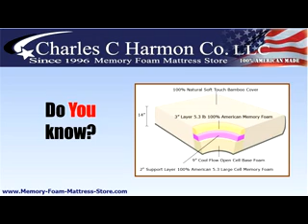best memory foam mattress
Best Memory Foam Mattress Tips, Tricks and Secrets.

This 6 video series will take you from the confusing process of finding the best memory foam mattress brands into the confident stage of being able to quickly weed out the poor quality mattresses and find out which is the best memory foam mattress.  The first video gives you the introduction and the others give you one tip that you should know before shopping so you end up with the best memory foam mattress.

Discover how to Avoid the 5 Fatal Mistakes People Make When Shopping for the Best Memory Foam Mattress.

There are tons of things you need to know in order to find the best memory foam mattress but the essentials are:

In what country was the foam manufactured?
What is the density of the foam?
What is the thickness of the memory foam layer itself?
Is there a low risk test period?

Knowing these things will certainly help you locating the best memory foam mattress because getting any one of them wrong could ruin your day...or worse yet, your night.

Do you know that foam manufactured in foreign countries has been known to smell horribly?

Because of the different toxic chemicals that are allowed in other countries, you might never be rid of the smell.  Those toxic chemicals would never be found in the best memory foam mattress.

Foams manufactured in the USA have strict guidelines regarding non-toxic ingredients so you know that the best memory foam mattress will be made in the USA.

Check with the company you're considering buying from and make sure they use American foam.  Some firms buy foreign foam, make a cover in America and advertise it as American made, so be careful.
Next, foam density is critical.  The best memory foam mattress brands will have a density of 4 or 5 lb.  (I go into the way that it's measured in other articles)

Just be aware that anything less than 4 lbs. density isn't suitable for a mattress or topper. The mattresses with the best support for your body will be made using the 5 lb. density foams.

Another benefit of the higher density foams is that they last much longer.  A rule of thumb is 10 years for 4 lb. and 20 years for 5 lb.

The thickness of the memory foam is critical in finding the best memory foam mattress.

I see 14" thick mattresses with only 3" of memory foam on top. That's just totally unnecessary.  You're being led to believe that a 14" mattress is better and you're being charged as though there was a lot of memory foam in it.

In actuality, an 8" mattress with 3" of memory foam would be just as good as the 18" because it's the memory foam that makes it so comfortable.  The best memory foam mattress will have at least 3" of memory foam on top.

Base foam is necessary for proper support of the best memory foam mattress as well but no more than 5 to 6" is necessary under the memory foam layer(s).  You might want a taller mattress so that's OK if you are charged a little more for that height.

All of this won't matter a bit if you don't like your mattress.

That's why I always insist on a dealer who allows for a low risk return of the mattress with at least a 30 day test period.  Even the best memory foam mattress might not suit you exactly.  You don't want to spend a gazillion dollars on a mattress that you hate only to find out that you can't return it.

I've ran into this many times with people who contacted me for help but there was nothing to be done even though they thought they had bought the best memory foam mattress because they had spent in excess of $4,000.

I hope this best memory foam mattress buying guide has been helpful.